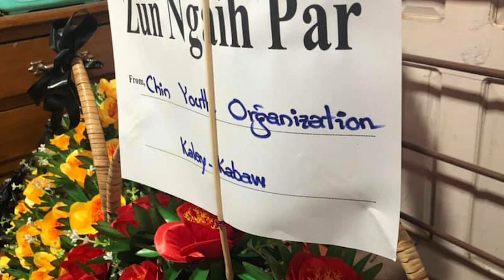Hlawi Hna Uh Sih || Tin Duh Thang - Official Music Video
Hlawi Hna Uh Sih
Phuah/Sa : Tin Duh Thang
Hi Hla hi Youtube Channel dangah chiah kan siang lo.